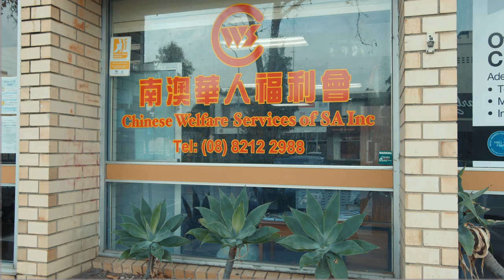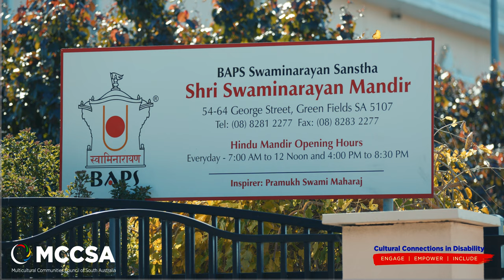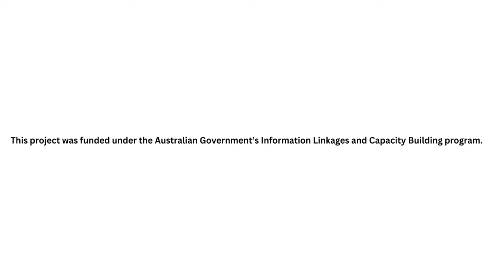MCCSA COMMUNITIES VIDEO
MCCSA DISABILITY INCLUSION VIDEO

Interviewer: Sisaleo Philavong

Producer & DOP: Grant Murray - GM Pictures

Assistant Producer: Hanaa Graves - MCCSA